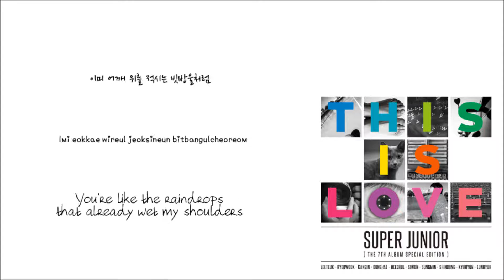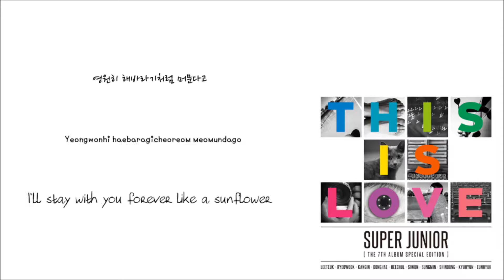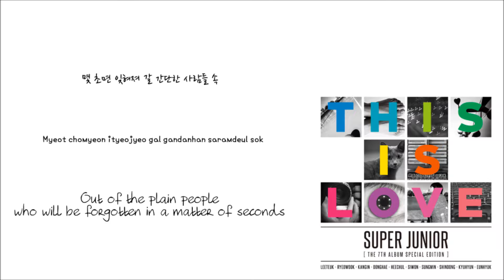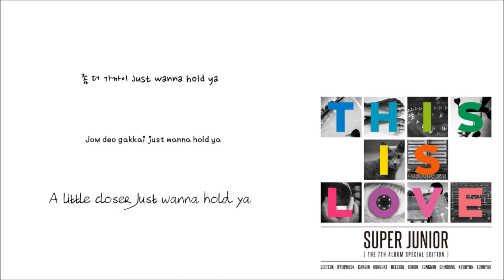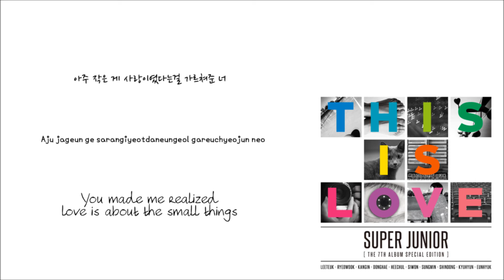Super Junior-This is love (Han/Rom/Eng lyrics)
cr.
Han : Naver music
Rom : Lee H.M
Eng : popgasa

슈퍼주니어-디스이즈러브 (한글/로마/영어 가사)

크레딧.
한글 : Naver music
로마 : Lee H.M
영어 : popgasa

비디오 봐주셔서 감사합니다!